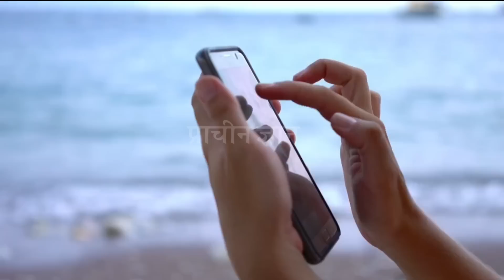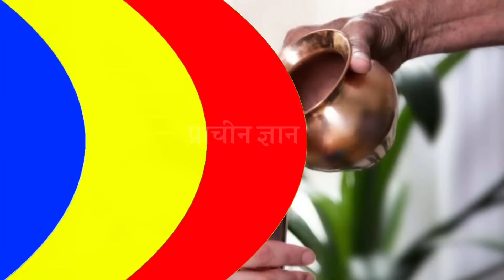मकर संक्रांति 2023 ? संक्रांति का वाहन क्या रहेगा,क्या खाते जायेगा,किस रंग के कपड़े पहनेगा//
1. मकर संक्रान्ति कब है ?
2. कितने बजे संक्रांति नहकेगा
3. संक्रांति का वाहन क्या है?
4. किस धातु की कीमत में होगी बढ़ोतरी
5. किस राशि के लोगो को होगा लाभ
6. क्या असर होगा संक्रांति का देश दुनिया पर